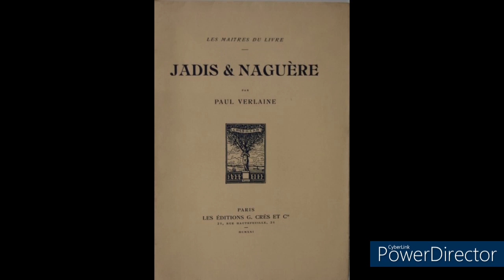Verlaine - Kaléidoscope - Jadis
Jadis et Naguère est un recueil de poèmes de Paul Verlaine publié en 1884.

Lu par Louis Milhau
Bonne écoute.